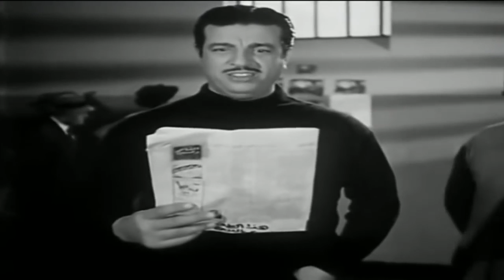فيلم قطر الندى - شادية - A Drop of Dew Movie - Shadia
فيلم قطر الندى

إنتاج شركة الأفلام المتحدة (أنور وجدي وشركاه)
إخراج أنور وجدي
تاريخ العرض الأول 17 ديسمبر 1951
بطولة: أنور وجدي - شادية - إسماعيل ياسين - سراج منير - إبراهيم عمارة - زينات صدقي - إلياس مؤدب - سيد سليمان - رياض القصبجي

يتزوج وحيد، وهو فنان مغمور من زميلته الفنانة المغمورة قطر الندى، وكان أملهما أن يسند لهما عملاً يليق بموهبتهمان تمر الأيام ولا يتحقق هذا العمل، يقرر وحيد أن يقوم بحيلة تجعله من المشهورين فيدعى أنه قتل زوجته، وتنجح حيلته ويحقق شهرة واسعة، تكتشف جثة إحدى السيدات، يظن البولي أنها جثة زوجته وهو بالفعل القاتل الحقيقى، يقرر وحيد أن زوجته لم تقتل وإنما تعيش فى مكان ما، تصاب الزوجة فى حادث سيارة تفقد على أثره الذاكرة، يصدر حكم بإعدام وحيد ويرى محاميه أن يسرع فى إعادة ذاكرة زوجته لإنقاذه من حكم الإعدام، وينجح المحامى فى اللحظة الأخيرة من إعادة ذاكراتها، وبهذا أمكن الحكم بالإفراج عنه، وبدأت معه الشهرة، تسارع الفرق المسرحية فى التعاقد معه، وبهذه الحيلة أمكنه أن يحقق شهرة لم يكن يحلم بها.